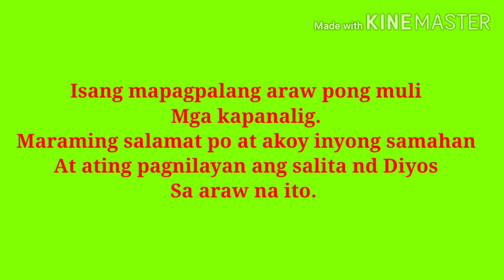Open minded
Content creator